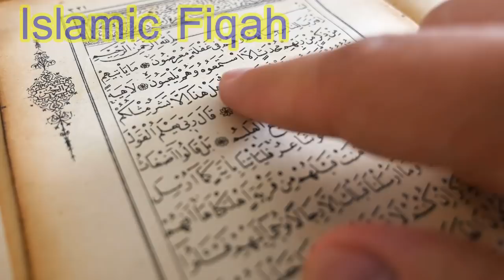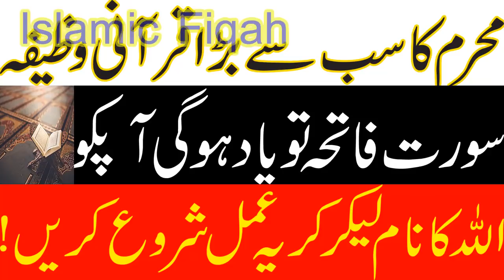Moharum Ul Haraam Ka Behtreen Wazifa||Sorat Fatih Ka Aml,Islamic Fiqah